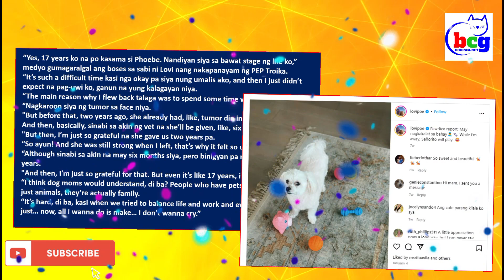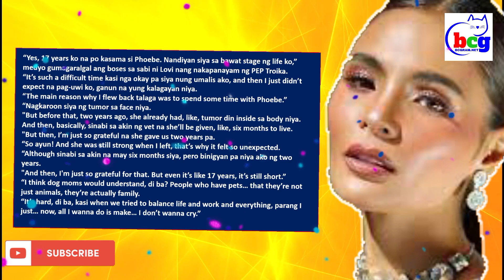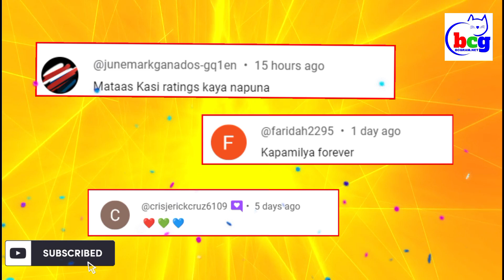UMALIS NA BATANG QUIAPO STAR NAGBALIK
UMALIS NA BATANG QUIAPO STAR NAGBALIK TINGNAN ANG MGA DETALYE

Si Lovi Poe ay nagpakita ng damdamin habang humaharap sa ilang miyembro ng entertainment press sa Super Sam restaurant, sa Quezon City, ngayong Martes, February 27, 2024.
Isa raw sa dahilan kaya bumalik siya ng bansa ay para makasama ang isa sa mga alaga niyang aso, si Phoebe, sa mga huling araw nito.
Si Phoebe ay isang babaeng Shih Tzu na labimpitong taon niyang nakasama.